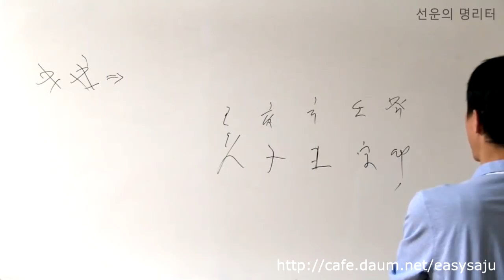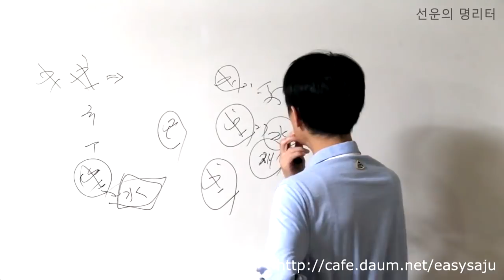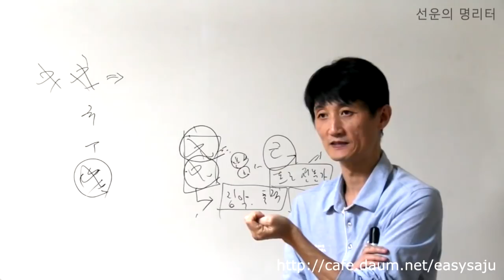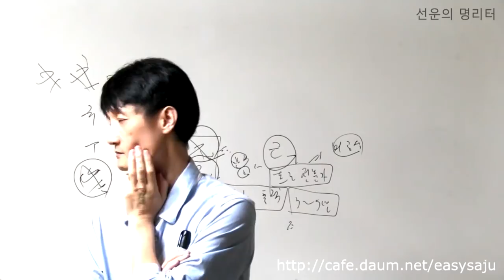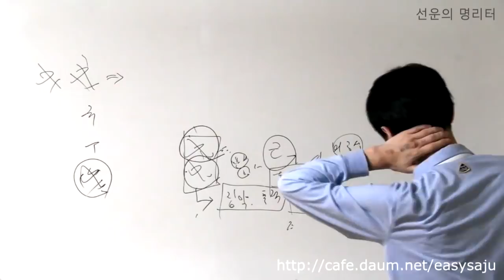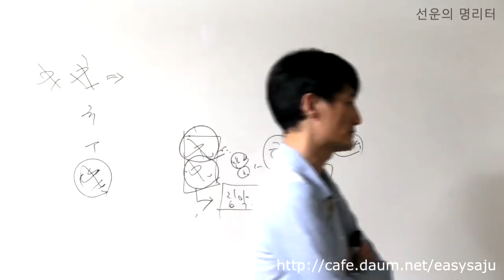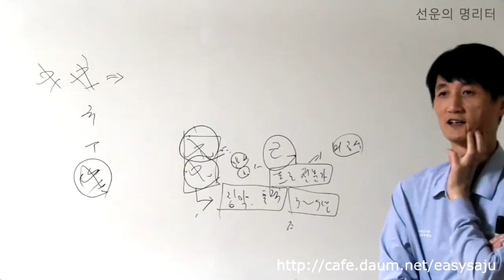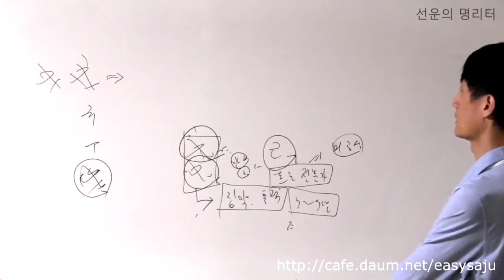戊戌년 운세 3